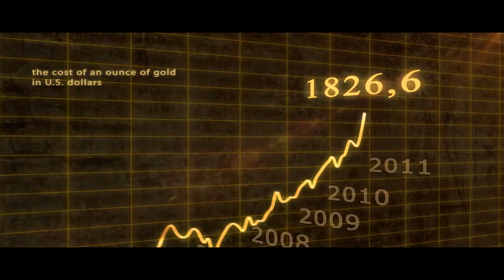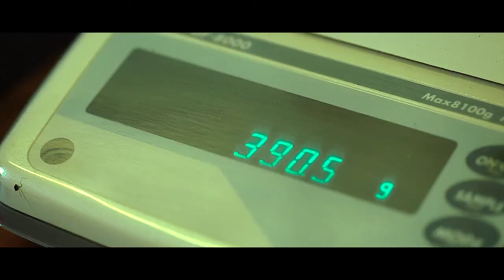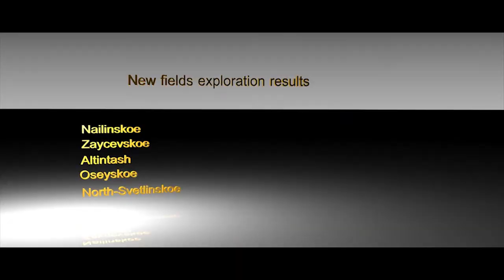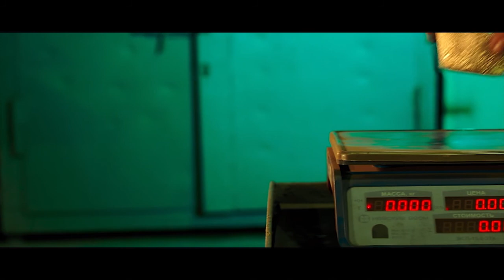Южуралзолото - Англ.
Мы делаем корпоративные фильмы, корпоративные видео ролики и профессиональные фото-сессии.

В нашей команде есть специалисты по каждой из отраслей + аналитики, экономисты, профессиональные переводчики, дикторы, специалисты с многолетним опытом на BBC, Discovery, Animal Planet - что большая редкость сегодня.  Мы работаем в любом уголке земного шара. Живем в России. ​Мы работаем на самом высоком уровне!